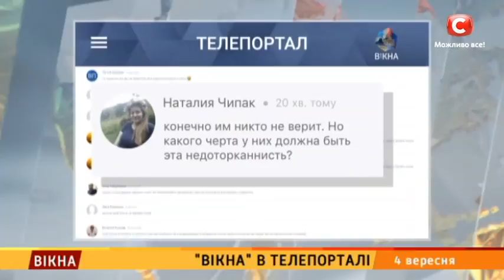"Вікна" в Телепорталі – Вікна-новини – 04.09.2018